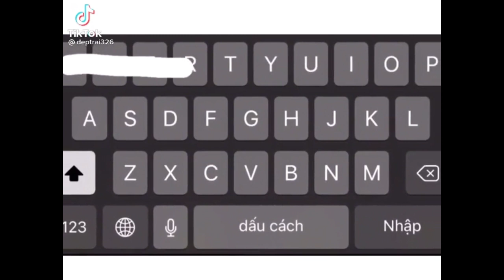🇻🇳TỔNG HỢP TIK TOK BÓNG ĐÁ VIỆT NAM🇻🇳| P14